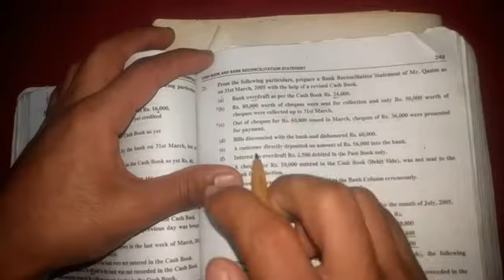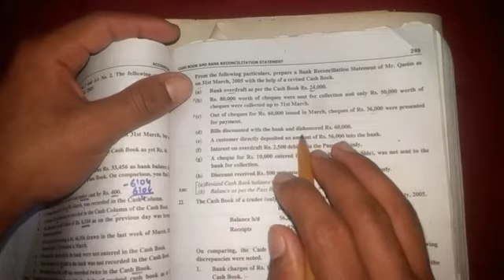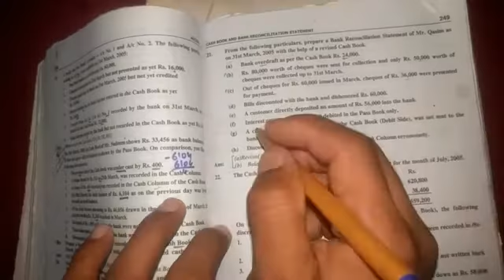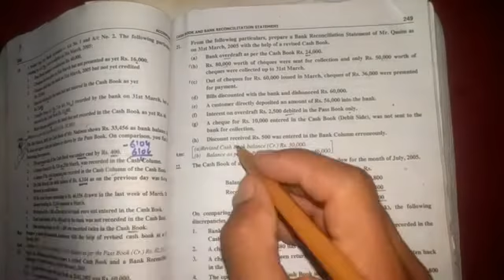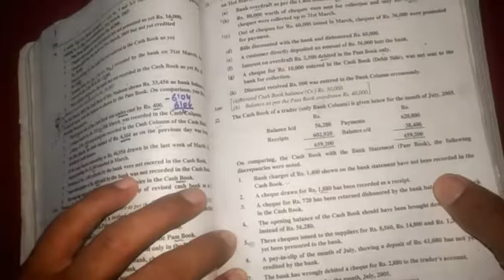B.com part 1 Revised Cash book question no 21 Sohail afzal book